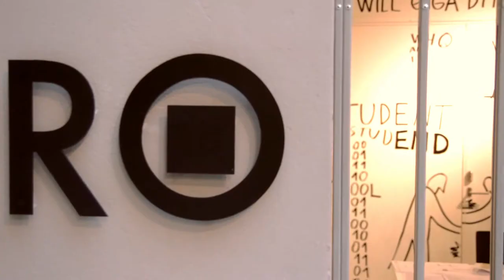Novia UAS Jakobstad / Pietarsaari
Toteutimme Novialle seitsemän videon sarjan esittelyvideoita Novian koulutuksista eri puolilla Suomea.

Ohjaus: Joonas Allonen
Kuvaus: Kalle Ahti / Risto Honkasalmi
Editointi: Roy Gonzalez
Tuottaja: Toni Panula

Tuotanto: Lavea Media Oy 2013